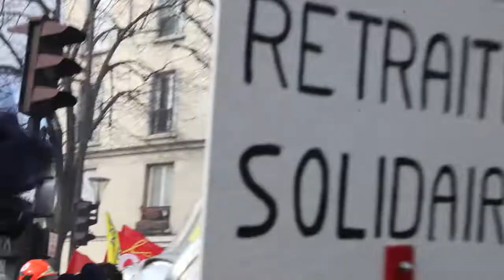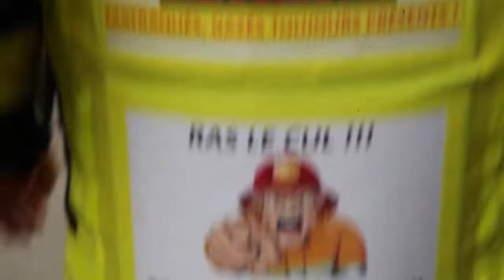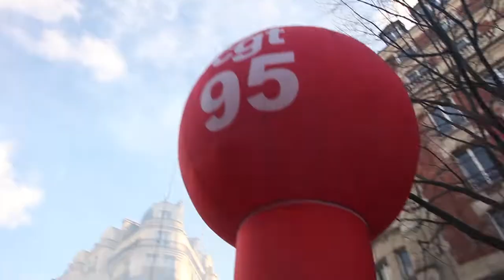28/01/20 Manif pompiers dans le cadre de la mobilisation pour la sauvegarde des retraites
à Paris en République et Nation, beaucoup de pompiers venus de toute la France ont défilés, très déterminés, très encadrés par les CRS, avec des mots d'ordres sur la pénibilité de leur métier, leur colère, contre Castaner, pour sauver les retraites... il y avait également des personnels du samu et de l'inter-urgence Paris, quelques gilets jaunes et cheminots...